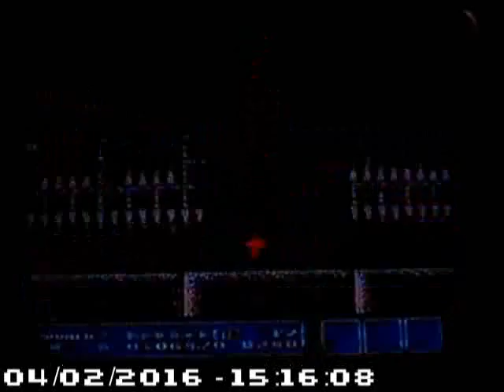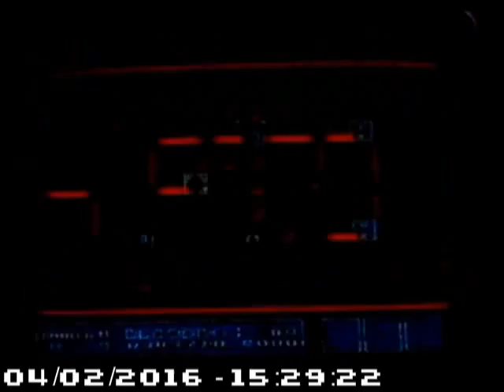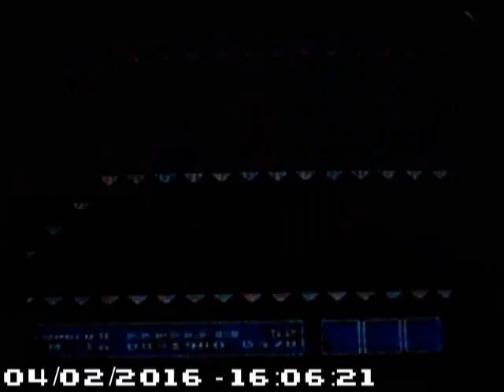Super Mario Bros 3 Warpless Any% SUB HOUR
Hello. Baseball Caniac here to say that THE SUB HOUR DREAM HAS COME TRUE. Sub Hour finally in this game in the warpless any% category. The final time for this was 59:32 according to my splits I had, unfortunately offscreen.
This was a fun run and I feel really glad about this improvement.
Thank you everyone for your support. More runs coming, hopefully soon.
Speedrun Games, not Life. Happy Gaming,

Game: Super